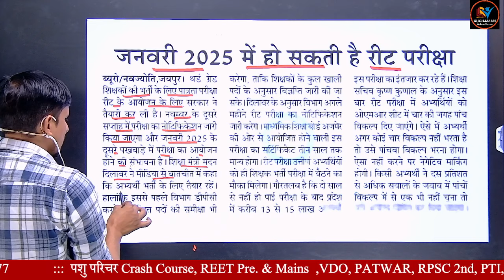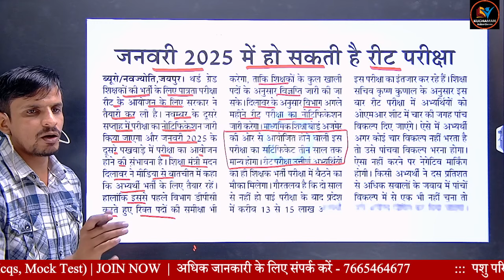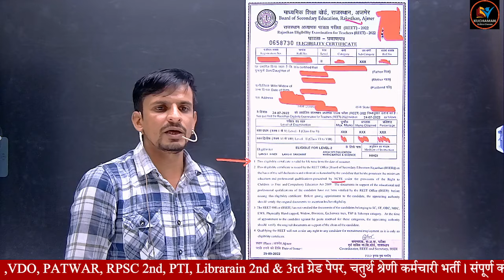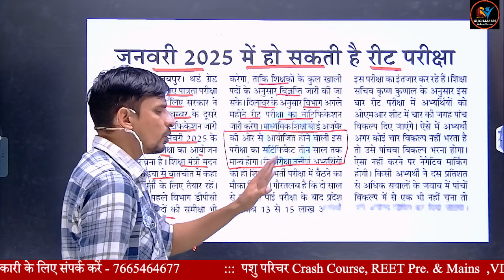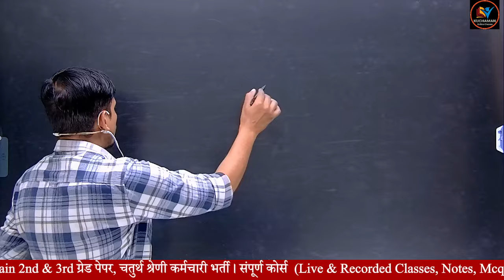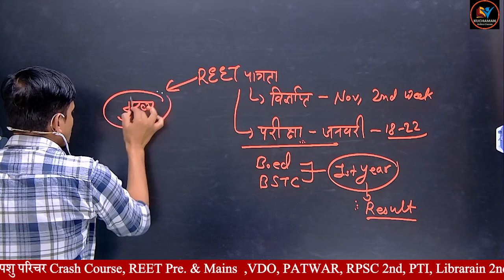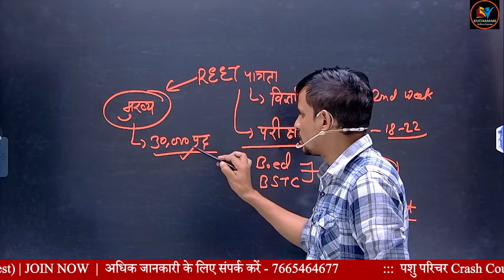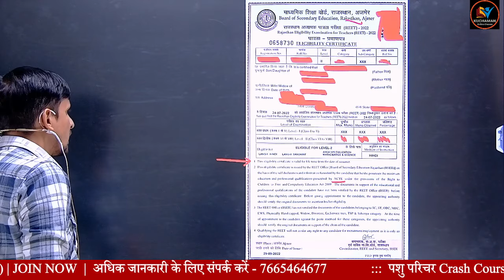3 साल की होगी REET वैद्यता? । REET latest News । reet news today । reet bharti kab hogi? । reet 2024